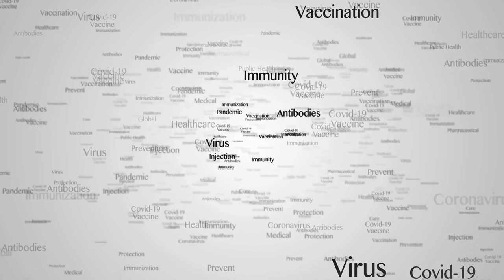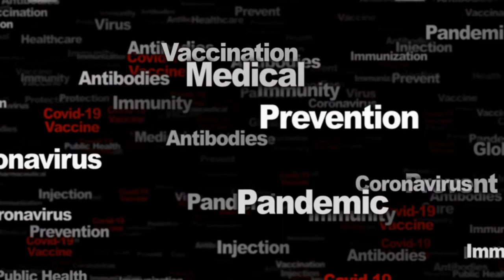covid 19 Common Keywords